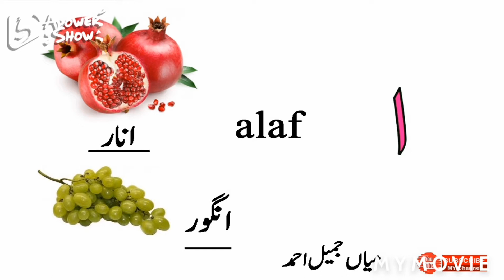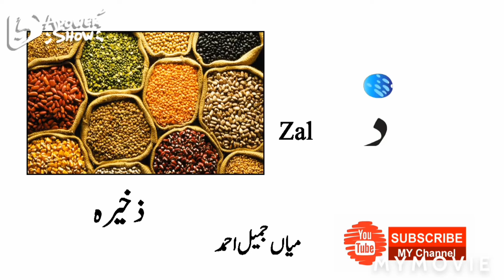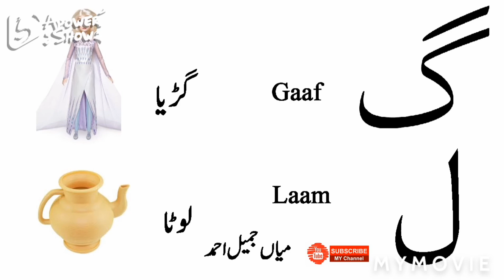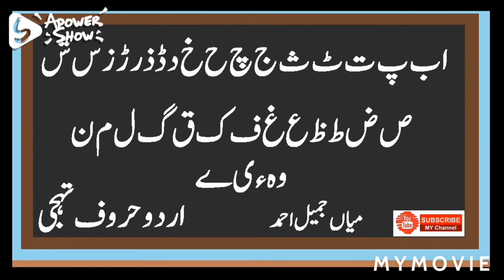easy way to learn urdu alphabets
Urdu alphabets haroof tahaji easy learningand visuals